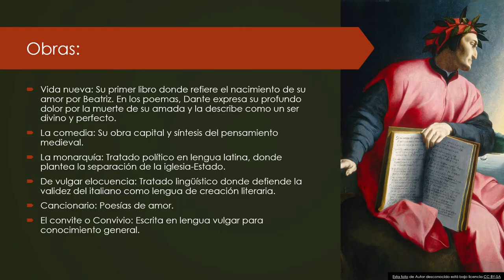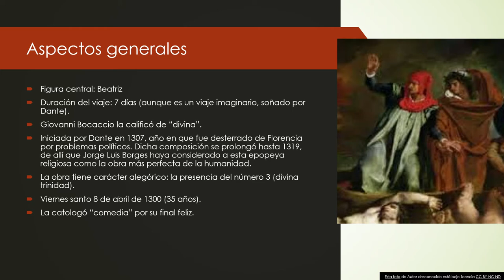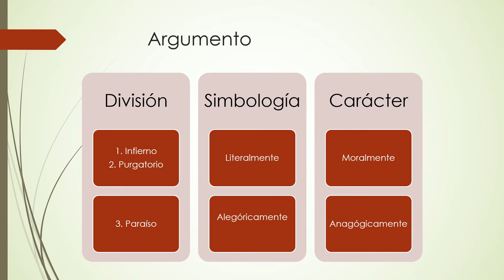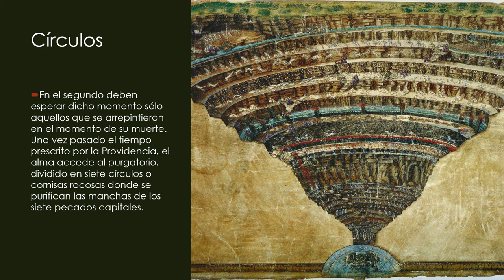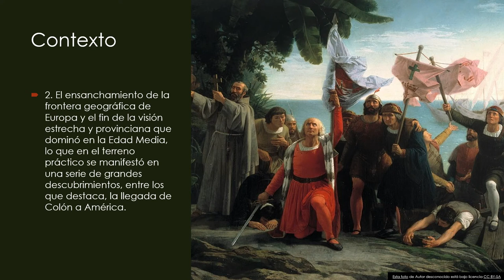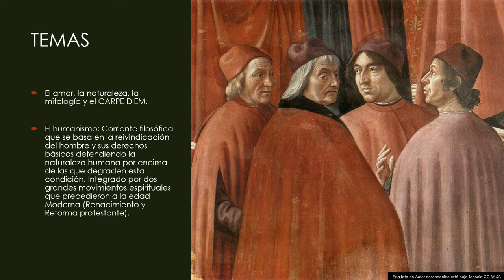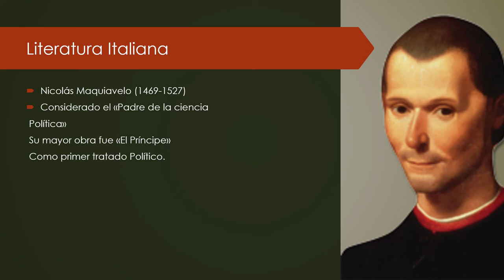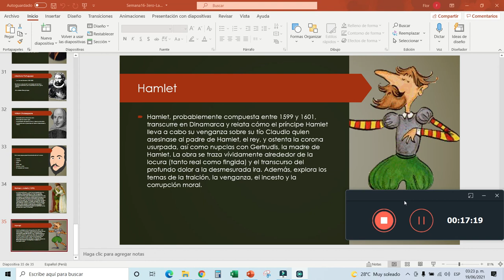LITERATURA - 3ERO - S04 T2